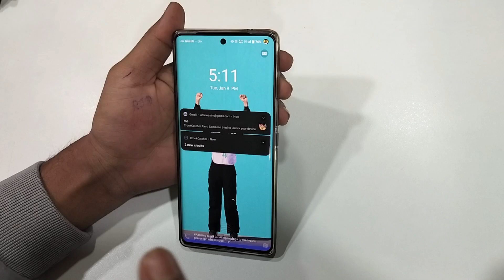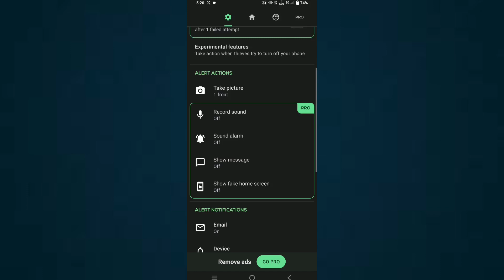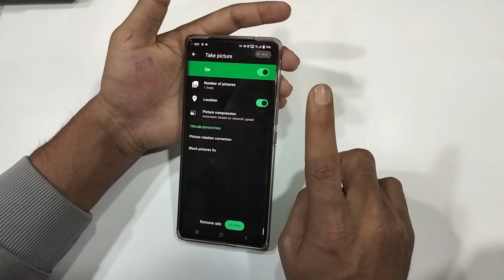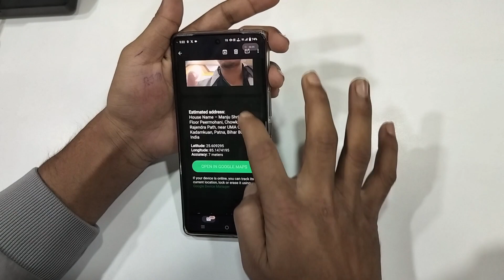चोरी हुए Phone को कैसे ढूंढे ? Chori Huye Phone Ka Location Kaise Pata Kare | Find my Device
mobile chori ho jane par location kaise pata kare
mobile switch off hone par location kaise pata kare
email se location kaise pata kare
switch off mobile ki location kaise pata kare
how to find lost phone
how to find lost iphone
find lost phone
how to find lost iphone offline
how to use find my iphone
how to recover iphone
stolen phone
lost phone
how to find my iphone
how to find a dead iphone
how to find lost phone using imei
how to track stolen phone
lost phone recovery
how to find a lost android phone